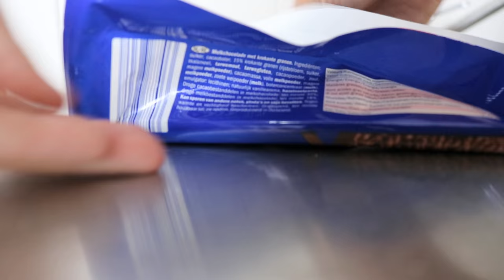goldenbody Personaltraining - food diary - der Frühling kommt